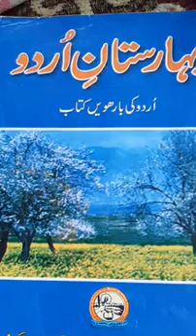Qasida Der Madah Bahadur Shahi Zaffar